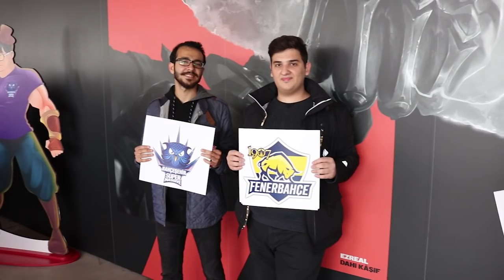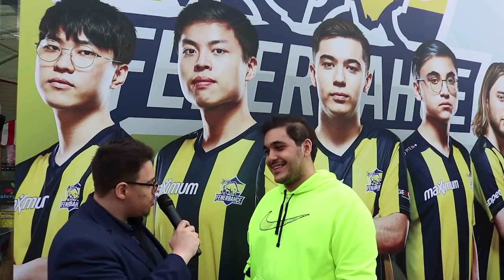2019 VFŞL Şampiyonu FenerBahçe - Yayıncılar, Esporcular ve Rioterlar KMF hakkında ne düşünüyor?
WeebTV Ekibi olarak bu sefer KMF 2019 Finalinde Rioterların, Yayıncıların ve Esporcuların görüşlerini aldık. Maçın sonuçunda FB şampiyon oldu!